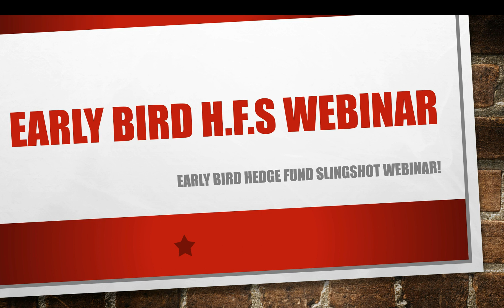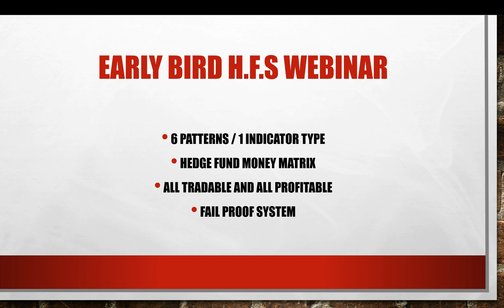Early Bird HFS Webinar Announcement! [2019]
You can go over this video to learn more about our Hedge Fund Slingshot Webinar that is coming up in 2019!